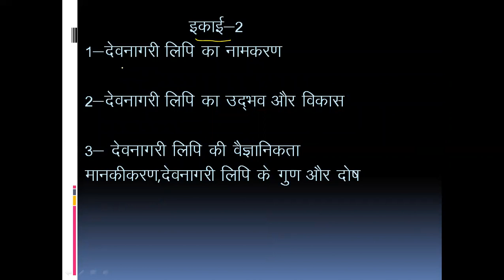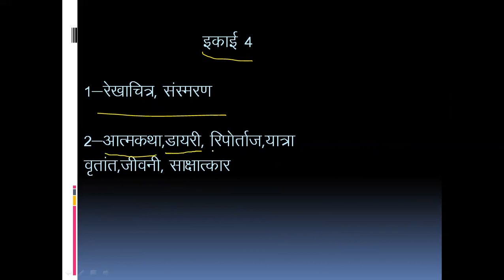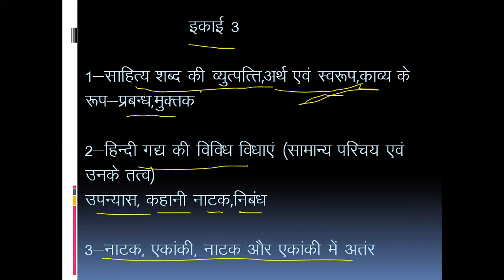श्री देव सुमन उत्तराखंड यूनिवर्सिटी बी ० ए० प्रथम वर्ष (हिंदी प्रथम प्रश्न पत्र पाठ्यक्रम )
श्री  देव सुमन उत्तराखंड यूनिवर्सिटी बी ०  ए० प्रथम वर्ष (हिंदी  प्रथम  प्रशन  पत्र  पाठ्यक्रम ) सम्पूर्ण जानकारी के साथ